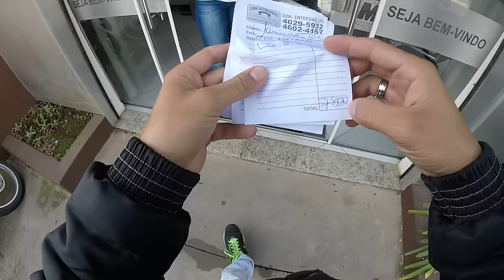REALITY SHOW DO MOTOBOY #1 - ENTREGANDO MARMITEX